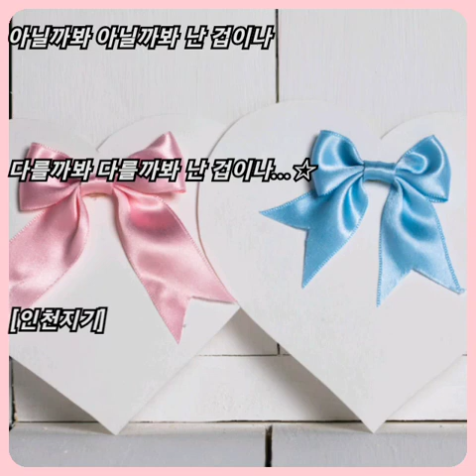이은아 ☆ 같은 사랑(천상의 약속 OST)